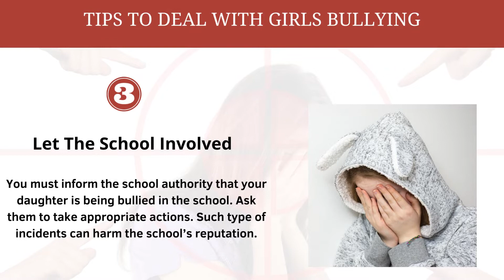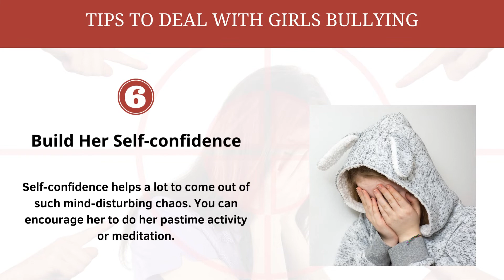Tips To Deal With Girl's Bullying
Don't let your girl child alone. Try to understand her behavior whether she is trapped in bullying or not. If yes then here are some tips for dealing with it.

Stonebridge Academy Preschool, McKinney, Texas is an exceptional childcare and education center offering truly quality early learning programs.